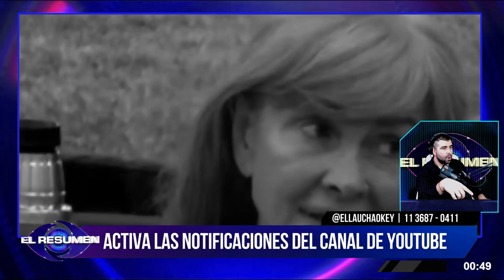¡RE CALIENTE!: Isabel "la ALFANO" DESTROZÓ a todos por el DESORDEN y MALAS ACTITUDES de compañeros